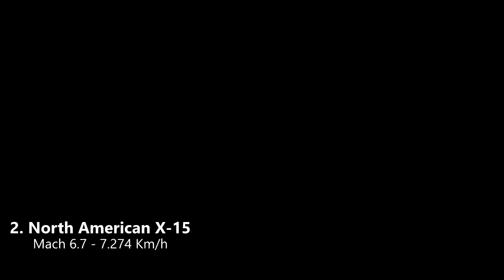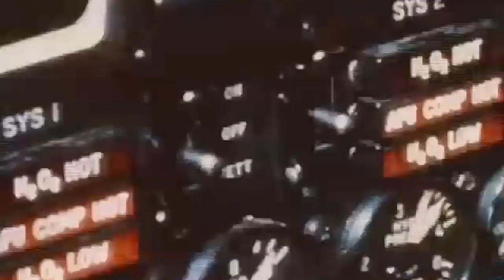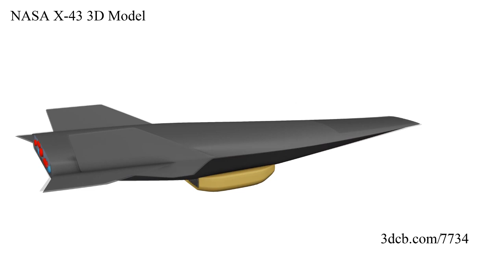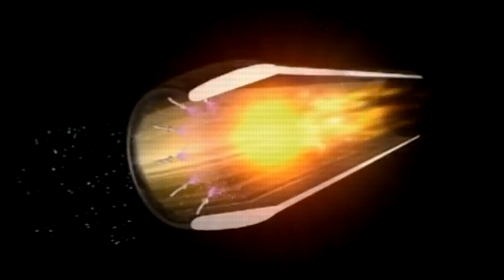TOP 5: Los Aviones MÁS RÁPIDOS del Mundo (El #1 es de OTRO PLANETA). Parte 2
Descubre las máquinas que desafiaron los límites de la física. En este video, exploramos los aviones más rápidos jamás construidos, desde el temido interceptor soviético MiG-25 hasta el legendario avión espía SR-71 Blackbird, capaz de superar Mach 3. Conoce la historia del X-15, el primer "avión espacial" que tocó el borde del cosmos, y el increíble NASA X-43, un dron no tripulado que alcanzó casi 10 veces la velocidad del sonido.

Acompáñanos en un viaje a través de la ingeniería, la Guerra Fría y la carrera espacial para descubrir los secretos, récords y la tecnología revolucionaria detrás de estos gigantes de la aviación.

TIMESTAMPS / MARCAS DE TIEMPO:

0:00 Intro: La Conquista de la Velocidad
0:17 MiG-25: El interceptor soviético de Mach 3.
3:06 SR-71 Blackbird: El invulnerable avión espía.
5:54 YF-12: El hermano interceptor del Blackbird.
7:17 X-15: El avión cohete que voló al espacio.
9:24 NASA X-43: El récord hipersónico de Mach 9.6.
11:00 Conclusiones: El futuro de la velocidad.

¡No te pierdas estos interesantes videos!

►🏎Top 10 AUTOS (COCHES) MAS VENDIDOS del mundo en la actualidad: ¿Son los mejores carros del mundo?